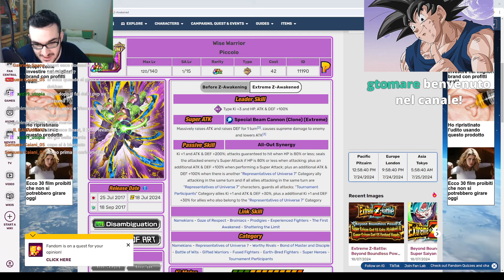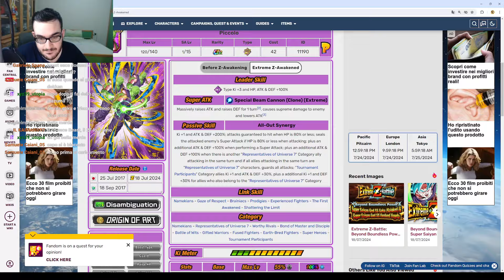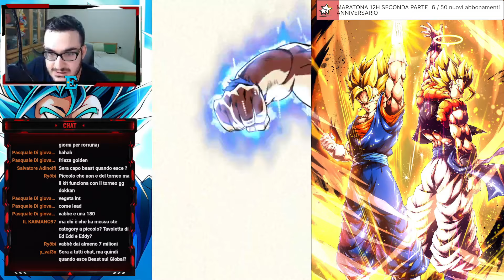GUARDIA E BUFFER CATEGORY!!! SHOWCASE PICCOLO INT EZA FULL ABILITY LINK 10 || DBZ Dokkan Battle ITA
Oggi iniziamo la carrellata di eza usciti sulla versione jap di dragon ball z dokkan battle partendo con piccolo int
Abbonati a questo canale per accedere ai vantaggi: